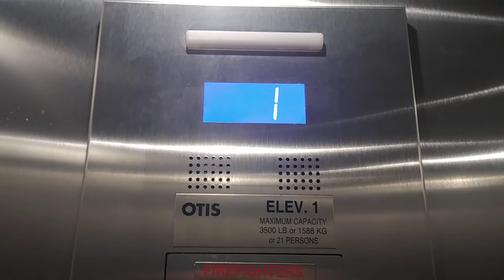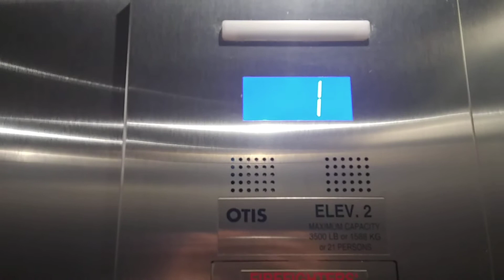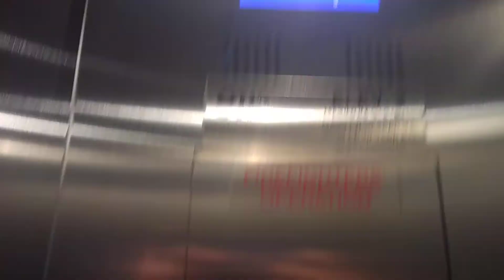Retake Otis Series 7 Traction Elevators @ Kidd Brewer Stadium Parking Garage App State University